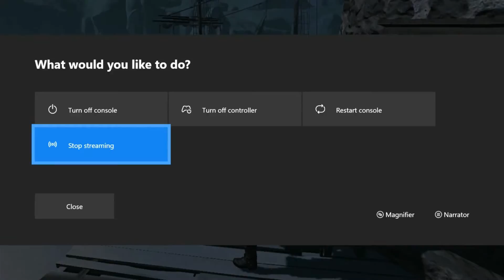Say yes to drugs!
Yo!

assassin's creed valhalla gameplay leak,